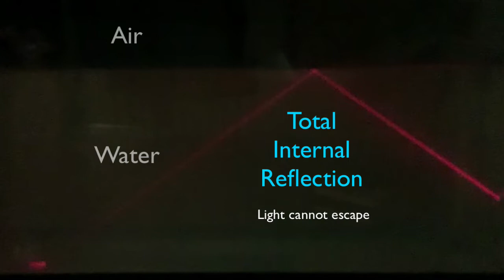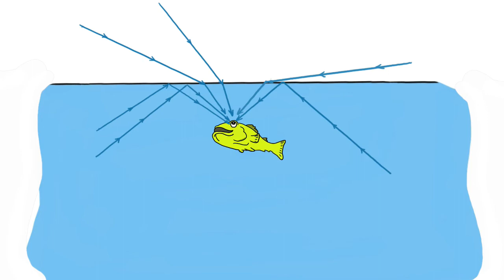Trapping Light: Total Internal Reflection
Beyond a critical angle, light cannot escape into a medium into which it travels faster. Duration: 1:50.